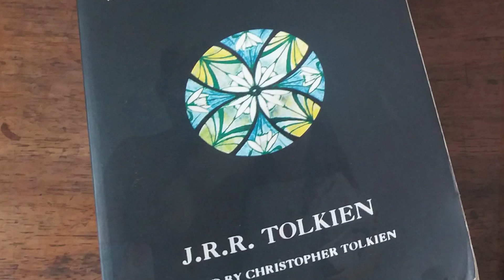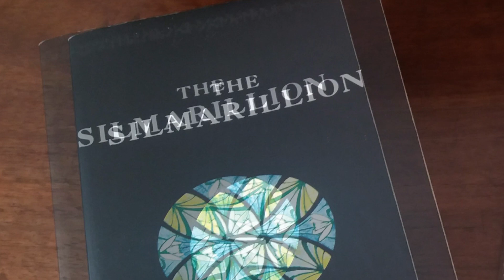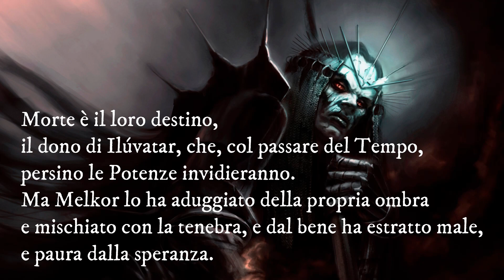50 anni dalla morte di Tolkien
Voglio dirvi che cosa Tolkien rappresenta per me, mentre facciamo due passi tra le mie piante e alcuni ricordi, proprio oggi, che sono cinquant'anni che è morto. E per voi, Tolkien cosa rappresenta?

La musica in questo video: Evenstar di Howard Shore.